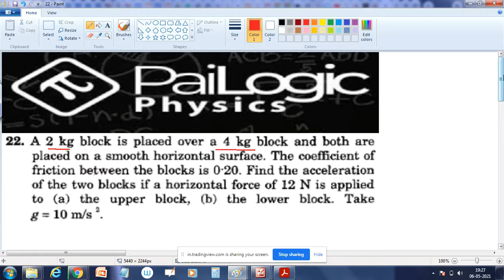HC VERMA | FRICTION | chapter 6 | Q 22.A 2 kg block is placed over a 4 kg block and both are placed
HC VERMA SOLUTIONS  | chapter 6 | question 22| FRICTION |EXERCISE DISCUSSION | hcv solutions

A 2 kg block is placed over a 4 kg block and both are
placed on a smooth horizontal surface. The coefficient of
friction between the blocks is 0.20. Find the acceleration
of the two blocks if a horizontal force of 12 N is applied
to (a) the upper block, (b) the lower block. Take
g= 10 m/s 2.